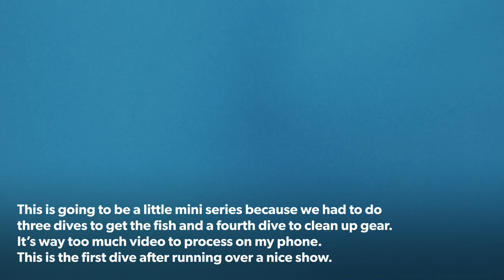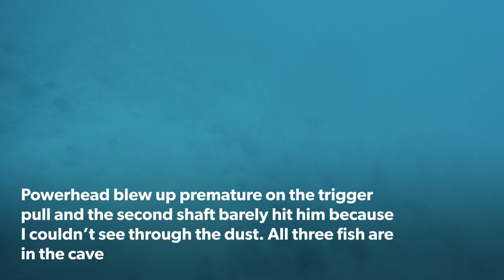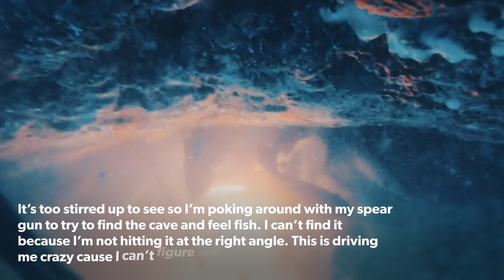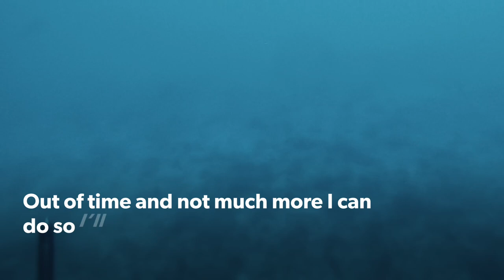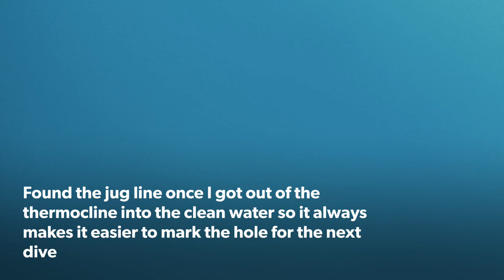Black grouper series dive 1 of 3. ￼The find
I’m doing a series of videos one for each dive to work on this grouper. It took us three dives to get it and then a fourth to clean up gear left down there￼. ￼ if you’re just looking for the killshot and the fish it will be in video three. If you want to follow along the story which I think is interesting stay tuned.￼￼ this spot is a brand new spot that we found in a completely new area for us. So you guys will get to see how I hunt and search out a new spot.  I’ll try to keep commentary on the boat at the end of the dive and also add subtitles. ￼